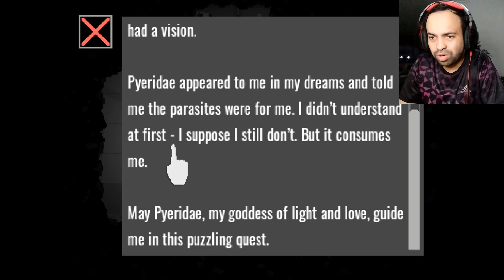UN SOLO BRAZO Y UNA ESCOPETA - NO NECESITO MAS! | Endoparasitic P2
Watch: The Purge — Silen...